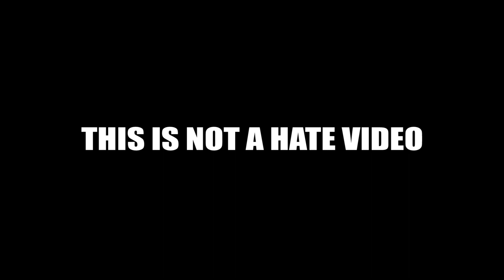POP DRAWING MEME #104 | JUSTIN BIEBER - BABY | Ruby Fun